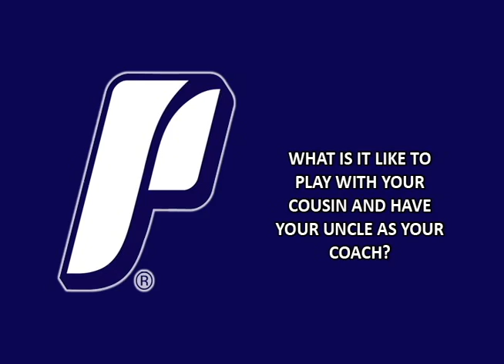Pilot 1-v-1 with Sophomore Justin Baarts (10/12/11)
This installment of Pilot 1-v-1 features redshirt-sophomore goalkeeper Justin Baarts. Justin is one of three Baarts in the UP program, along with his cousin Tyler Baarts, a defender, and uncle Rob Baarts, an assistant coach.